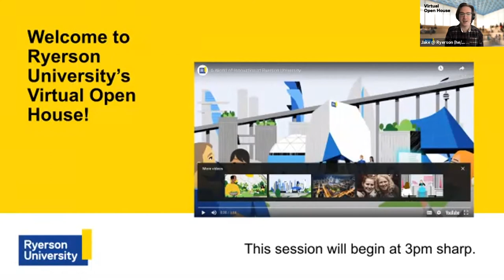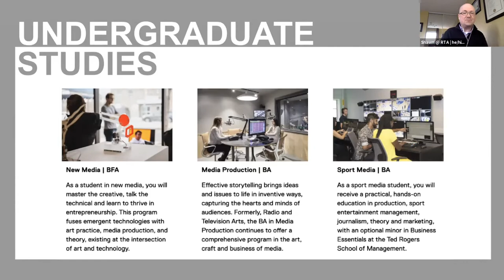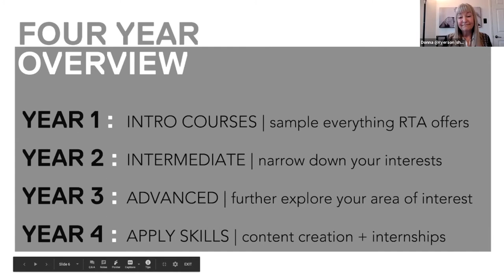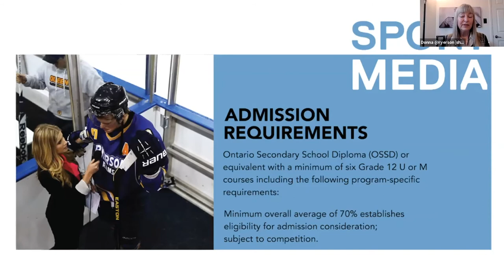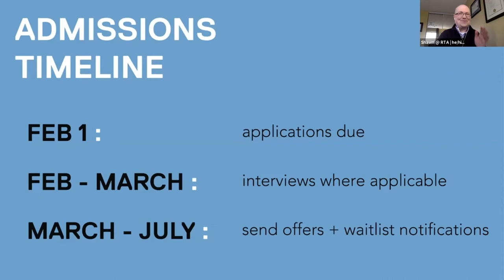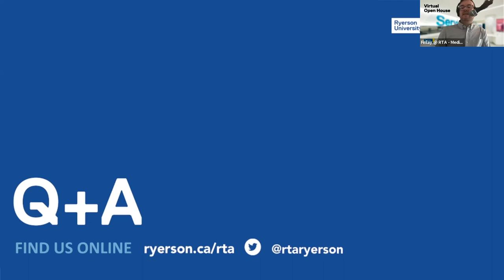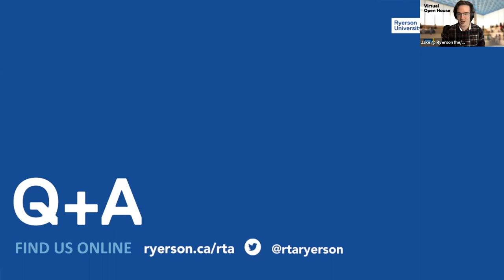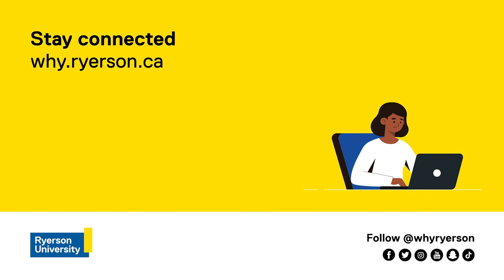Get to know: RTA: Media Production and RTA: Sport Media (Virtual Open House)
Interested in studying Media Production or Sport Media?

FCAD, the Faculty of Communication and Design, at Ryerson University hosted a Virtual Information Sessions where you can learn all about the RTA School of Media, how to apply, and what makes a great RTA student! Join our information session to explore the programs, and meet some members of the RTA community at FCAD.